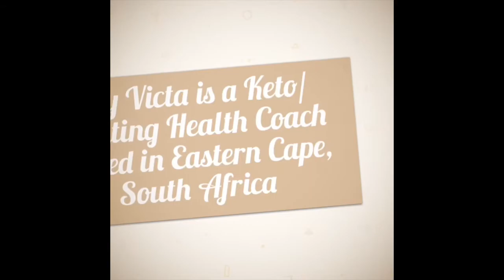VLOGMAS#15 What I Ate from Day 8-14 of 21 Day Ketosis Challenge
VLOGMAS15 What I Ate from Day 8-14 of 21 Day Ketosis Challenge